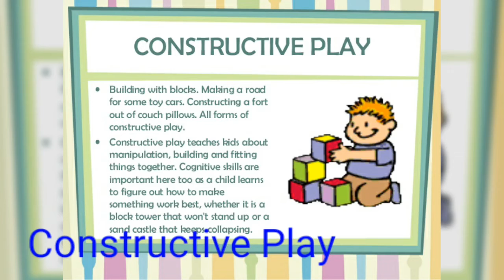Constructive Play - kids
Constructive playrequires children to move every part of their body as they build. The crawling, stretching, grabbing, and walking they do help them to exercise their developing muscles actively. It also fine-tunes their motor skills leading to healthy body development